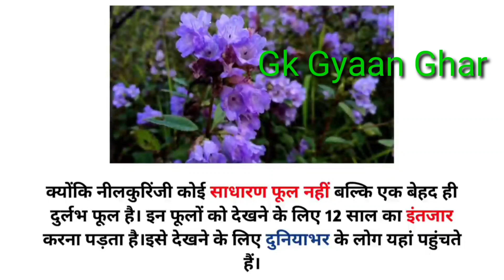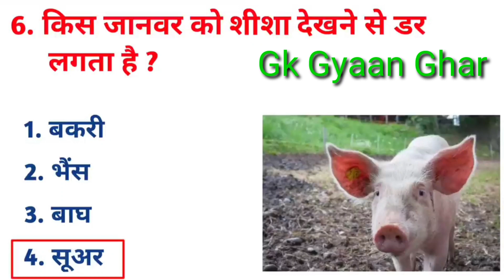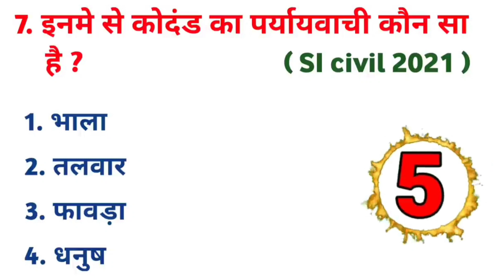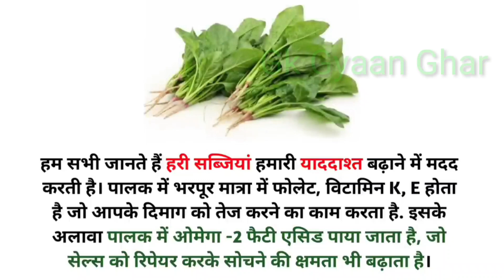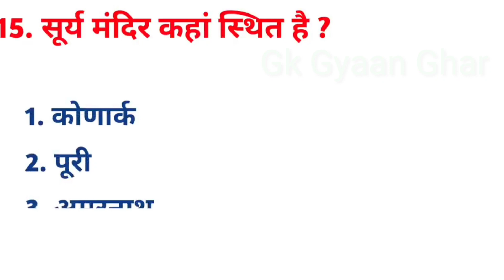UPSC GK question and answers in hindi|General knowledge|gk#gk queiz